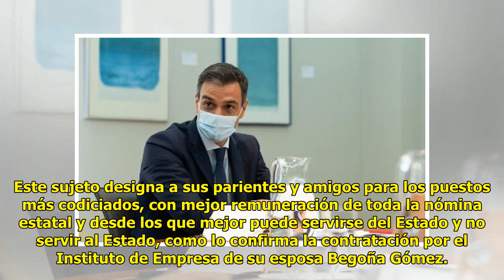Un Coronel de Infantería pone en su sitio a Pedro Sánchez y es.talla por los ab.usos del "Estado...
Un Coronel de Infantería pone en su sitio a Pedro Sánchez y es.talla por los ab.usos del "Estado de Desecho"